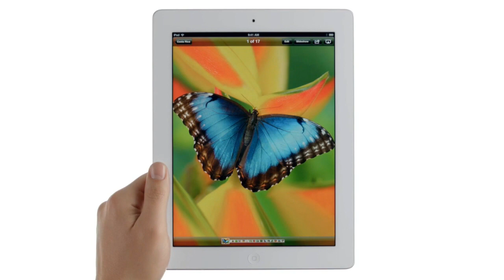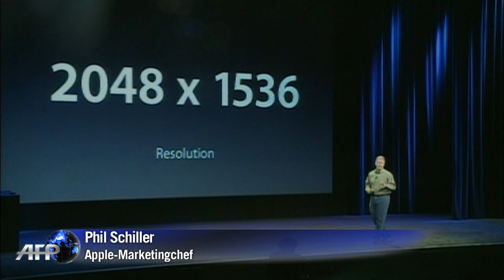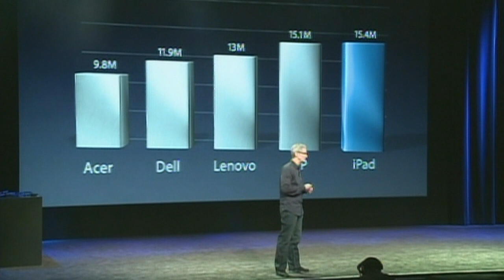Neues iPad: schärfer, schneller - besser?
Mit dem neuen iPad will Apple die Tablet-PC-Konkurrenz auf Distanz halten: Die dritte Generation des iPad - getauft schlicht "das neue iPad" - verfügt über deutlich schärfere Bildschirme, schnellere Prozessoren und bessere Kameras. Auf den Markt kommen sollen die neuen Flachcomputer am 16. März in den USA, Deutschland und anderen Ländern - in Deutschland zu Preisen ab 479 Euro.